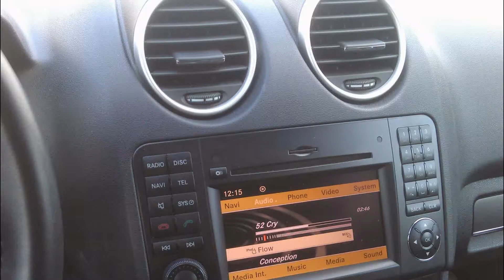Union Turnpike Locksmith Union Tpke Queens Locksmiths Union Turnike Queens